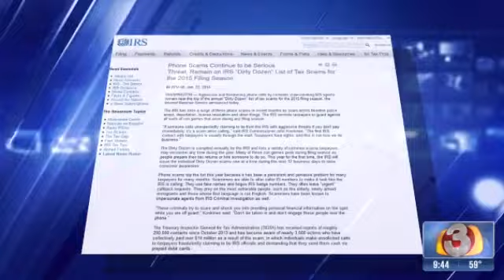3OYS: IRS phone scam nets more victims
Phone calls from people claiming to be with the IRS are saturating not only Valley residents but people all around the nation.

3OYS: IRS phone scam nets more victims
3OYS: IRS phone scam nets more victims
3OYS: IRS phone scam nets more victims